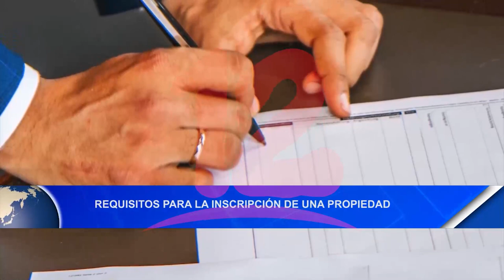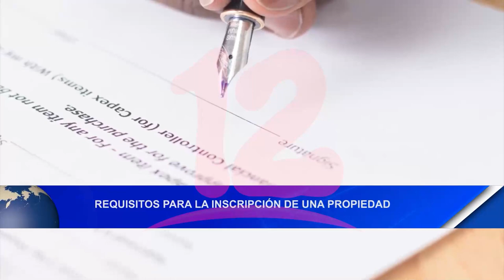Requisitos para la inscripción de una propiedad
abogado explica los requisitos que se necesita y los trámites que tienen que realizar para la legalización de una propiedad